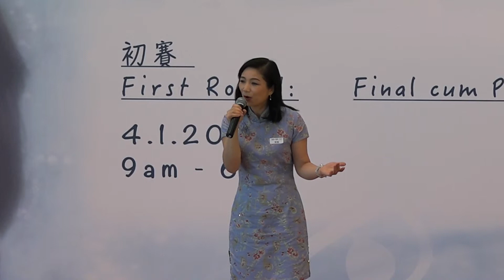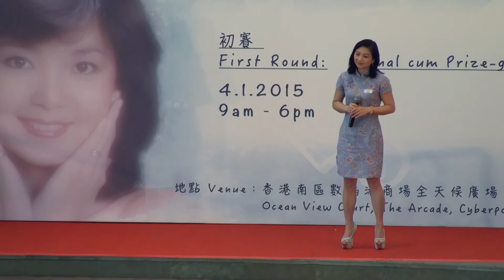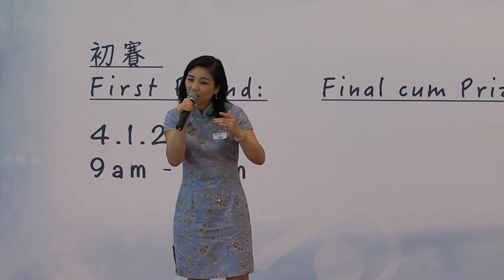唯懿（我心深處）銀獎【永遠的鄧麗君_20周年紀念香港歌唱大賽】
【永遠的鄧麗君_20周年紀念香港歌唱大賽】
組別：成人組 - 中文歌曲獨唱組
日期：2015年1月18日
時間：下午2時至5時
地點：數碼港商場全天候廣場